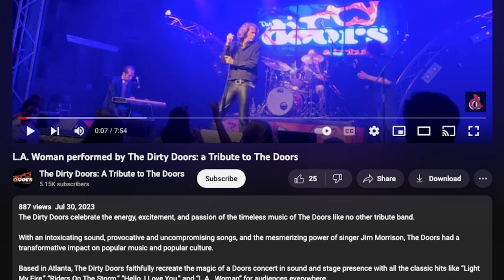Battle of The Doors Tribute Bands (Patreon Bonus Episode)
On this Bonus Episode, the greatest Doors tribute bands in the world battle. Tom and Julie pick the winner.